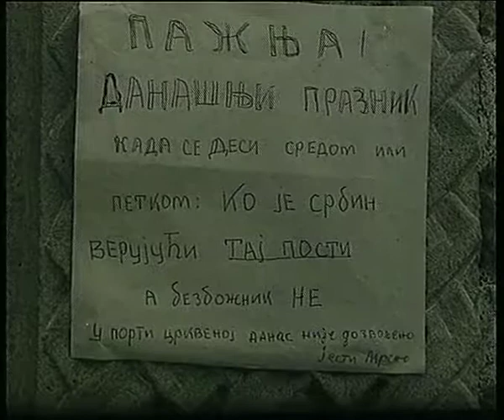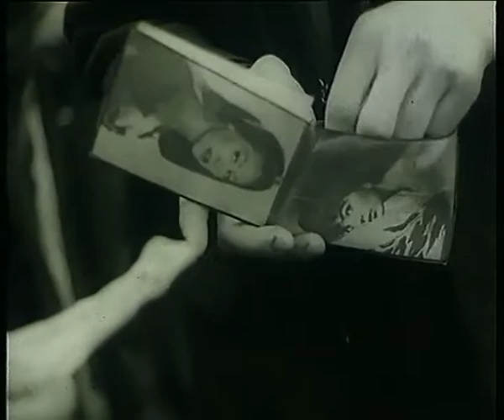Saša Petrović Sabori 1965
Film upoređuje scene sa fresaka srpskih srednjevekovnih manastira sa scenama sabora koji se održavaju u crkvenim portama. Oslanjajući se na svoj pikturalni sansibilitet (diplomirao je Istoriju Umetnosti), koristeći simbole, istinska obeležja, bez narativnog toka ali praćen zvukom i izvornom muzikom, Petrovićev kratkometražni film Sabori, koji je takođe i dokumentarni film, postaje vanvremenski film.